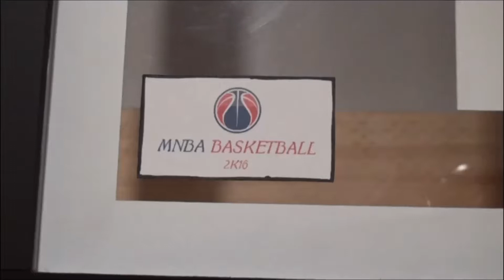Mini Basketball | 2018 MNBA FINALS | GAME 1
Trinity appears in his third straight MNBA Finals seeking ring number one. He goes up against Nick, four-time champion. Enjoy the highlights of this marquee match-up.